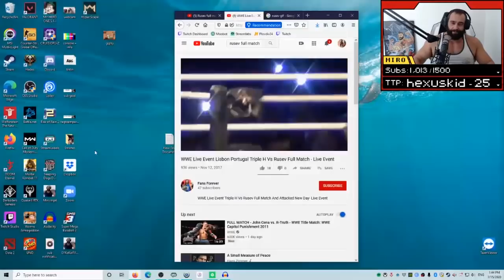Miro reacts to Triple H vs Rusev (ONLY MATCH EVER)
The first and only time I went against Triple H. It was a bucket list of mine. Enjoy the commentary!

About Miro:
Miro here, formerly known as Rusev in WWE. You may have seen me from my crushing days. Wrestler, anime lover, and all-around handsome guy. You'll find highlights of my Twitch streams here, some workouts, and more.